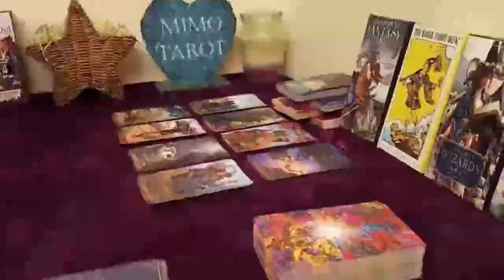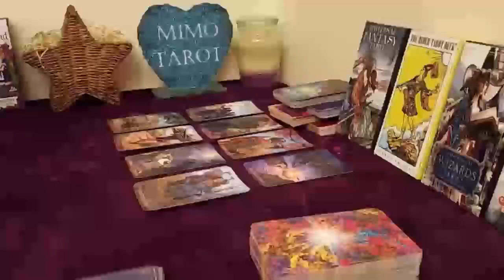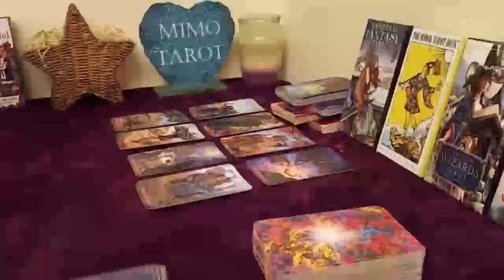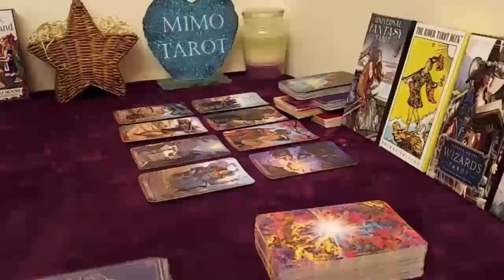AQUARIUS TAROT LOVE READING YOU GUYS ARE MEANT TO BE